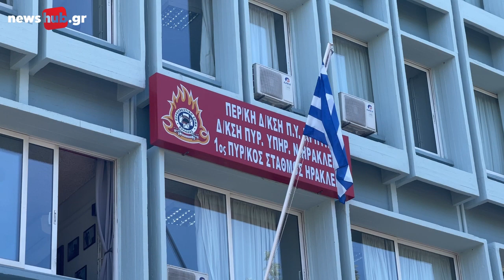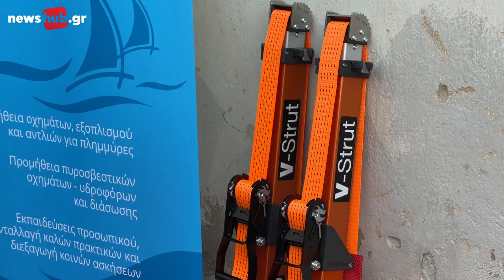Παραδόθηκε ο νέος σύγχρονος διασωστικός εξοπλισμός στην Πυροσβεστική Υπηρεσία Κρήτης